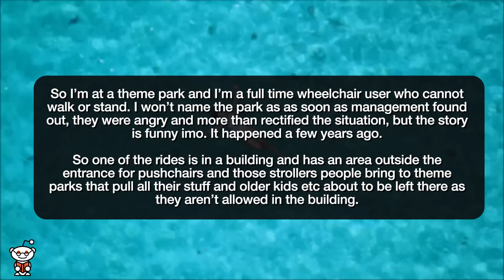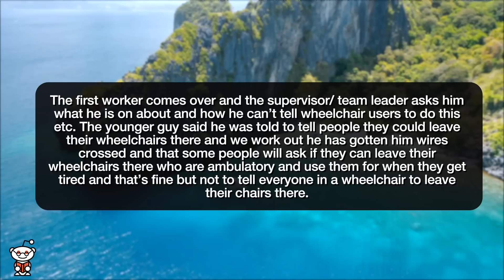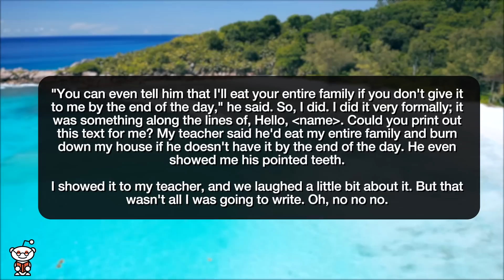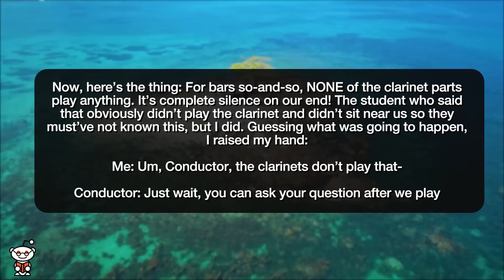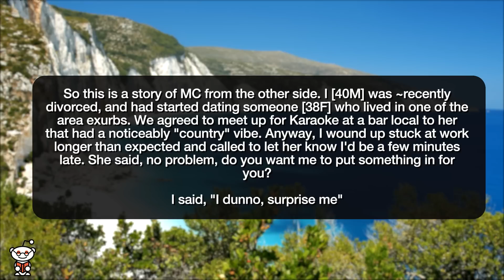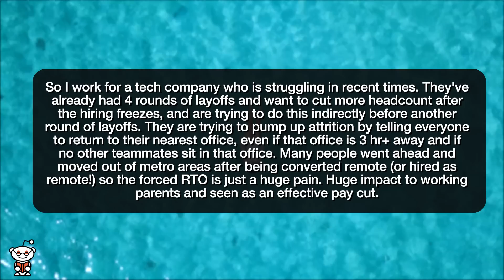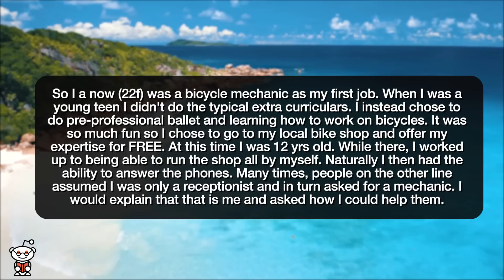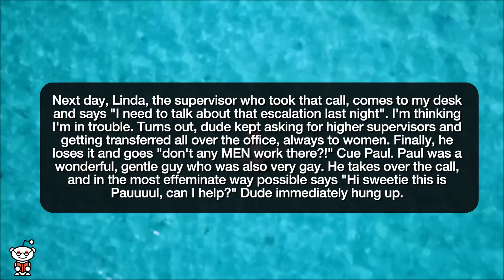r/MaliciousCompliance YOU WANT A MAN?! MEET PAUL! - Reddit Stories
Reddit rSlash Storytime maliciouscompliance where Not all wheelchair users can walk "You can tell him whatever you want to illustrate how badly you need it today", he said. You Want Us to Play? Ok, We’ll Play Nothing! I told him but he just refused to believe me. "I dunno, surprise me" Corporate America using "return to office" mandates as a weapon Yes... I can bring you a mechanic Only A Man Will Do

Story 1 00:00
Story 2 03:35
Story 3 05:27
Story 4 07:38
Story 5 08:55
Story 6 10:18
Story 7 11:47
Story 8 13:25